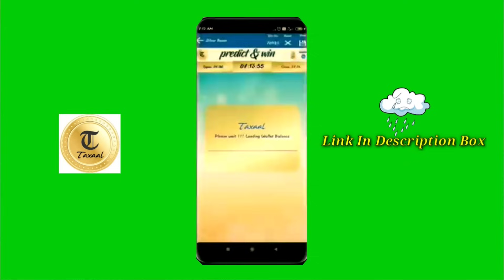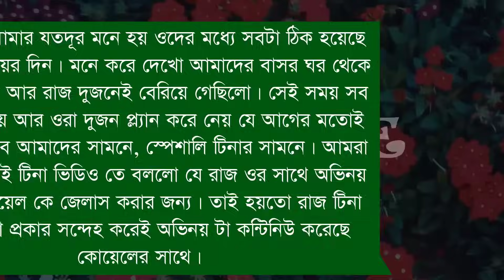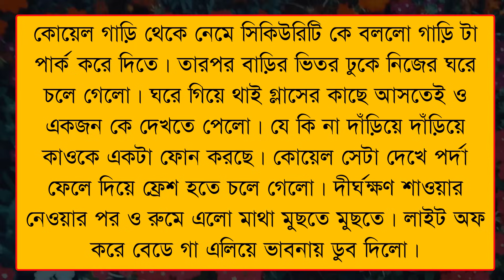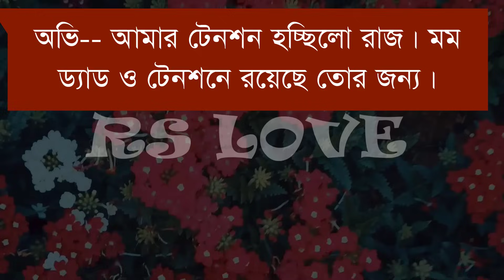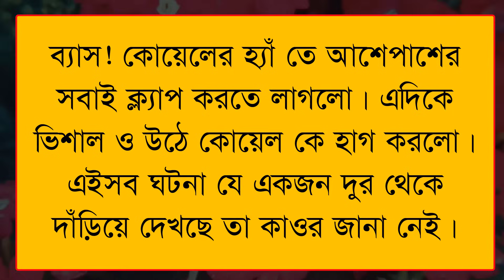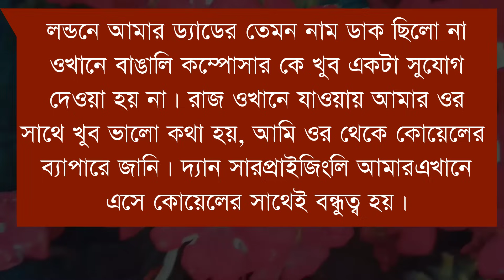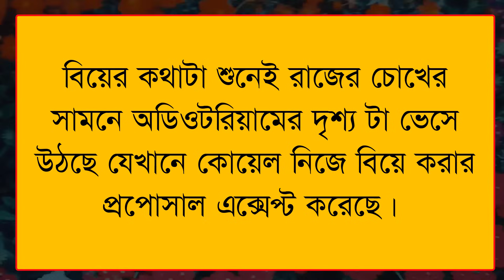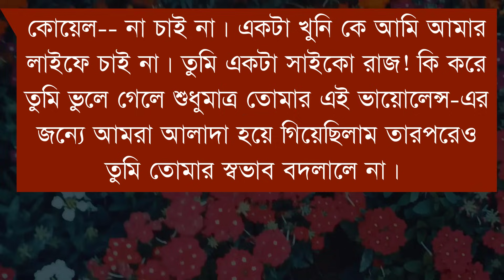রোমান্টিক সাইকো লাভার|| Part -8/ Crazy Lover/ft:Sagir & Mafi/RS LOVE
Rs love present new video

VOICE ACTING

               -: Sagir& Mafi :-

 *Raj*Puja*Firoj*Prantosh*Sagor*Urmi*Priyanka*Tithi*Prathik*Fahim*mampi*

VIDEO EDITING
      -: SAGIR (Me)&My Brother  :-

THUMBNAIL EDITING

                    -: SAGIR :-

• Script : Ayesha(Koyel Banerjee)

                     ● RS LOVE ●